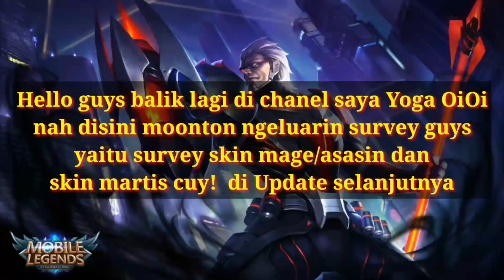New Skin Mage/Assasin,Martis Ashura Upcoming guys! MLBB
My Pin           : D78AA26B for join Grup

Maksih buat kalian yang sudah support/memotivasi saya buat update" video terbaru pastinya buat kalian semua :D

Music/ Back Sound :
1.
2.